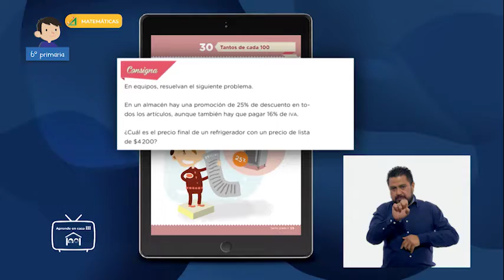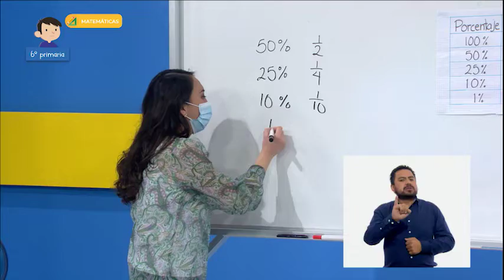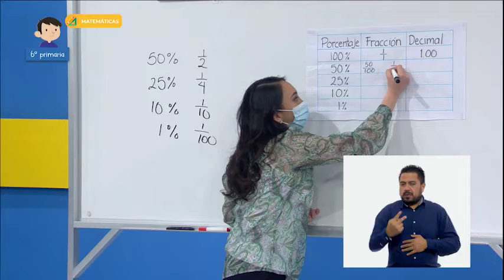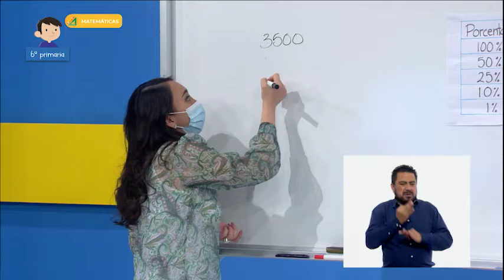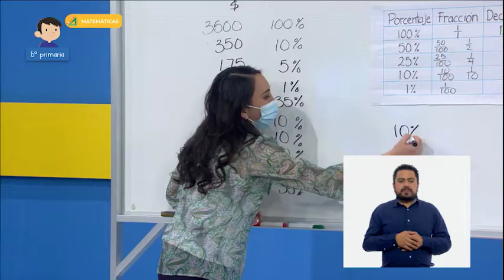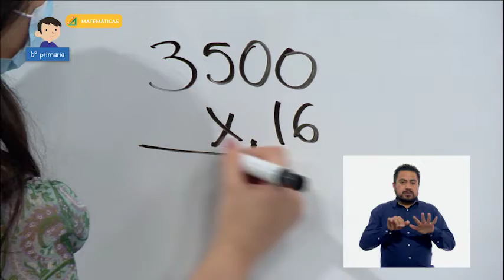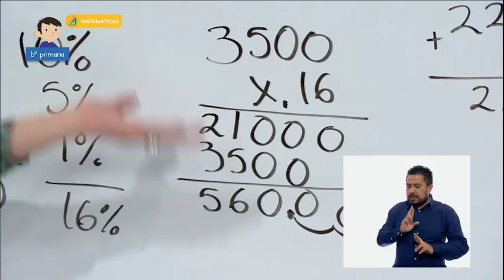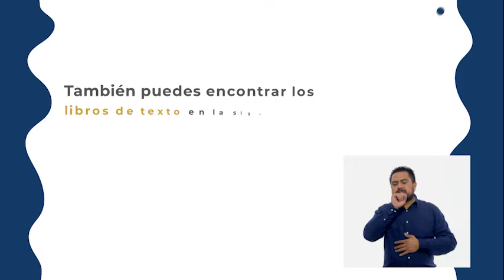6° Primaria » Matemáticas » Descuentos e impuestos